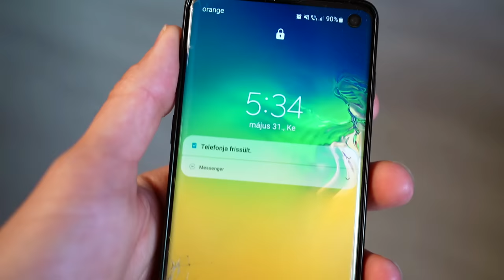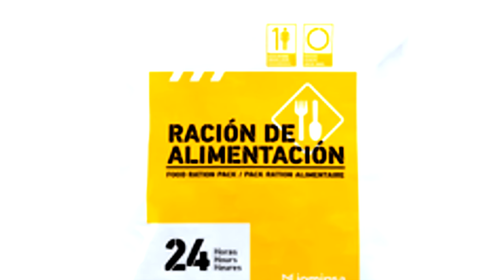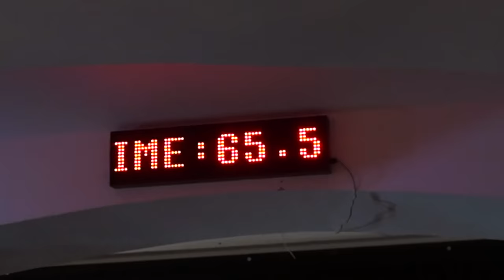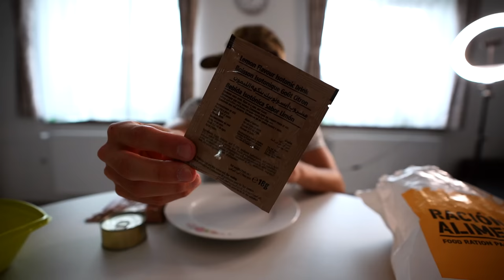24 Óráig Úgy Éltem Mint Egy Katona!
💣Regisztrálj be és élvezd a bónuszokat!💣